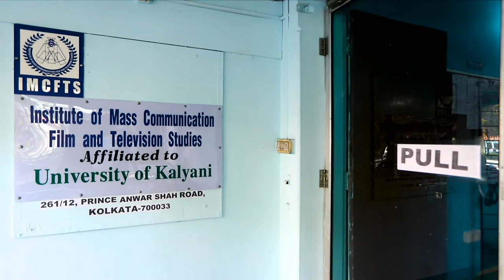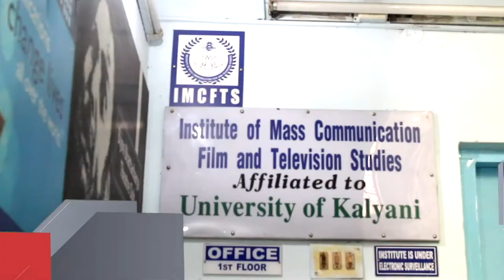Prospect under Institute of Mass Communication Film and Television Studies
An Institution of Media Academics-Application-Aspiration